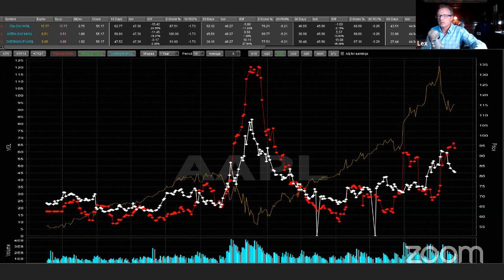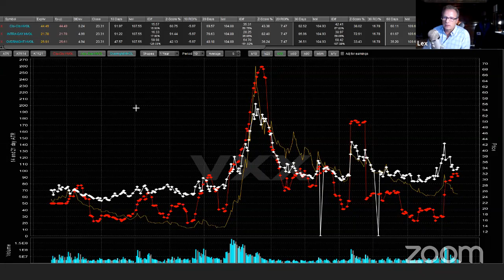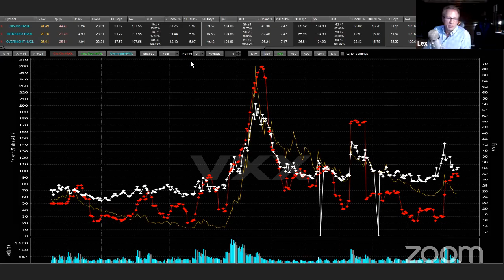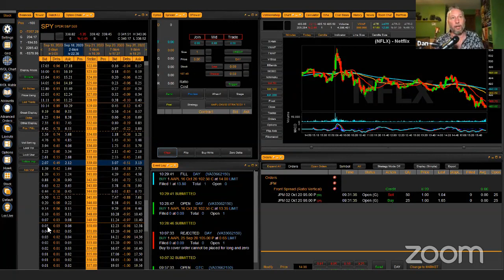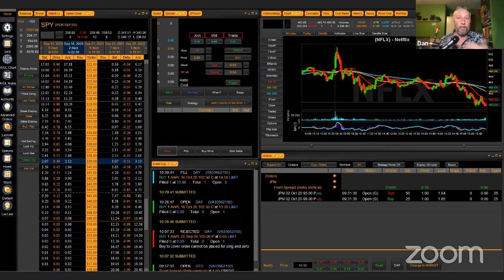OptionsBrew Episode 5 with Dan Passarelli of MarketTaker.com